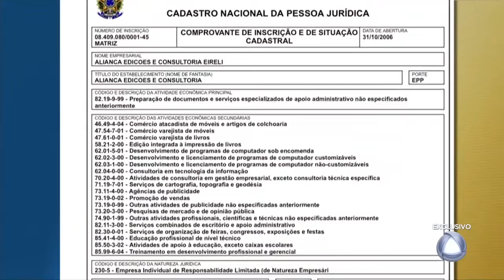MPF e PF investigam contratos milionários entre empresas e prefeituras- Jornal do Estado